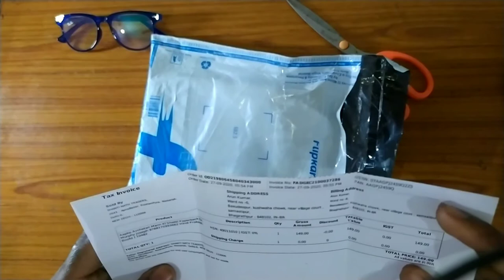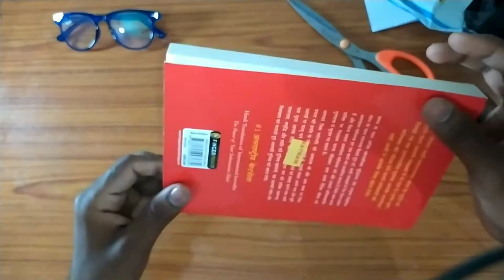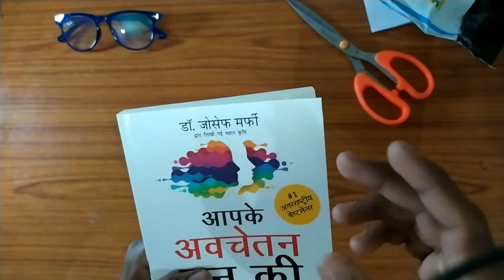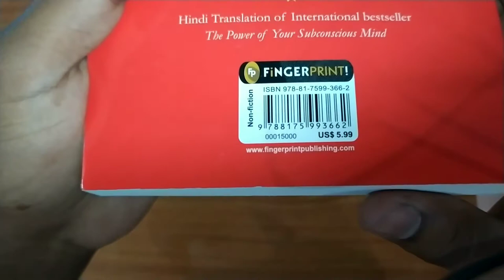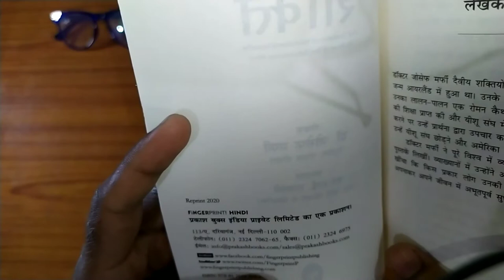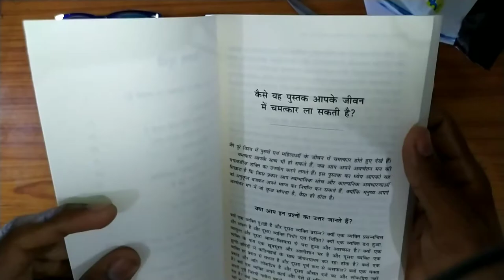आपके अवचेतन मन की शक्ति | aapke avchetan mann ki shakti unboxing and review hindi | flipkart.com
sorry 2 दिन बाद यह वीडियो डाला गया है|

eadting- kine master

sumant yt

from- samastipur bihar ( India)